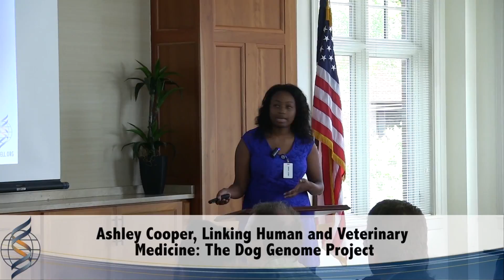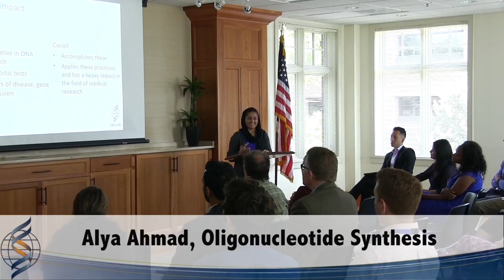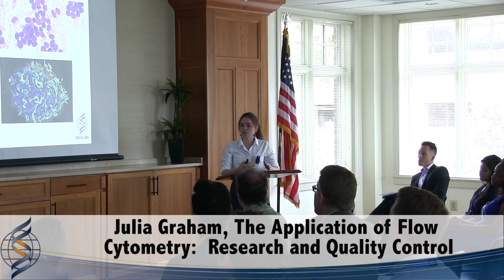2016 Coriell Institute Summer Intern Experience Presentations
Each year, a group of high school and college students interested in the sciences spend a month at Coriell Institute as part of the unique Summer Experience for Students. In addition to receiving exclusive access to the Institute's state-of-the-art lab space, the students also have the opportunity to interface with a team of world-renowned scientists. The culmination of the four-week program is a comprehensive presentation to the Coriell staff.